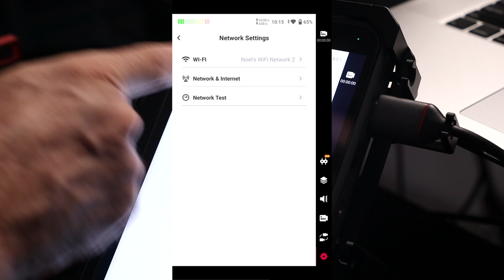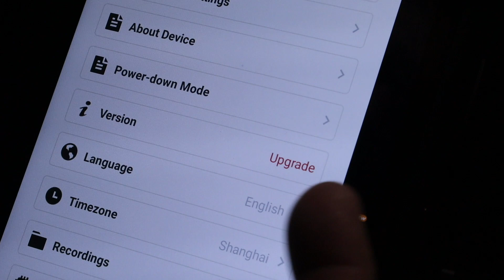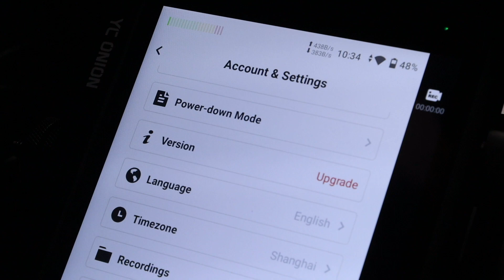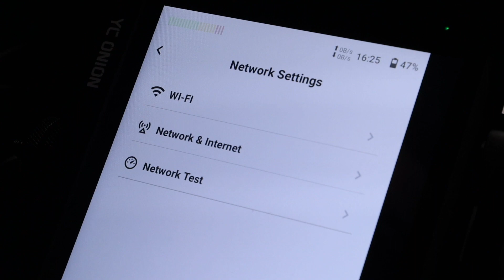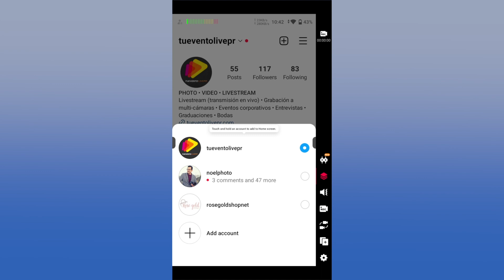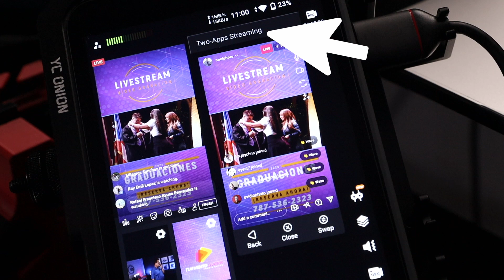How to update the Instream to version 1.8.0?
In this video I am going to show you: How to update the Instream to version 1.8.0?
YoloLiv Instream, The Ultimate All-in-one Vertical Live Video Streaming Equipment Encoder, Switcher, Recorder, Monitor for Instagram, Tiktok.

¡Gracias por visitar mi canal de YouTube! Aquí podras disfrutar de temas de fotografía, reviews de equipos, transmisiones en directo y mucho más.

Si quieres apoyar al canal puedes hacer una aportación a través de paypal!

Modificadores para Flash Redondos Rogue

Ecam Live - El estudio líder de producción de video y transmisión en vivo creado para Mac.
Transmite en vivo a YouTube, Facebook, Twitter, Twitch, etc. Pruébalo gratis!

Zenfolio - Galería Online para vender y mostrar fotos a clientes y hacer hasta websites.

Vimeo - Vimeo es un gran lugar para subir y compartir videos, tiene toneladas de herramientas poderosas para las personas que se ganan la vida haciendo videos.

Fiverr – Diseñadores de logos, animaciones en video, diseño paginas web, locuciones y muchos servicios más:

De vez en cuando, recomiendo productos o servicios que he usado o que conozco bien y como resultado, puedo recibir una comisión si los compras a través de mis enlaces de afiliado.